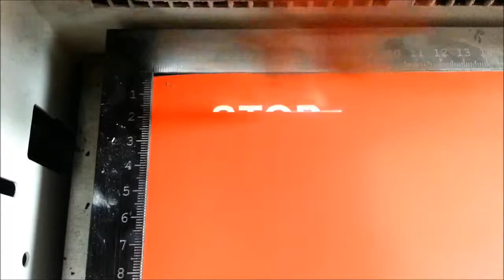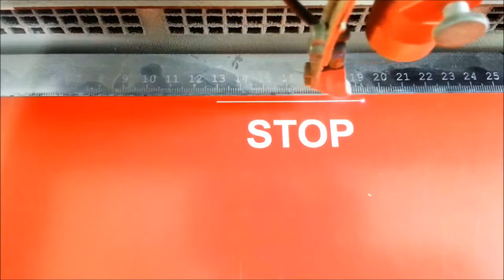Grawerowanie tabliczek opisowych w Laminacie oraz folii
Grawerowanie tabliczek opisowych w Laminacie oraz Folii za pomocą  Lasera CO2. Produkowane tabliczki opisowe umożliwiają oznakowanie firmy w warunkach przemysłowych